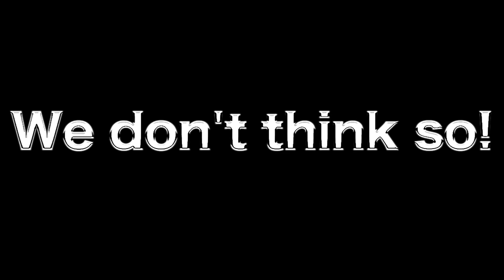Flip The Script Radio HIP HOP IS NOT DEAD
Hip Hop is alive and well on FLIP THE SCRIPT RADIO Hip Hop's New Crib every Wednesday 8-11pm EST and join the chat room family. FTSR continues to bring you that Underground Boom Bap Hip Hop as we break new artist weekly.